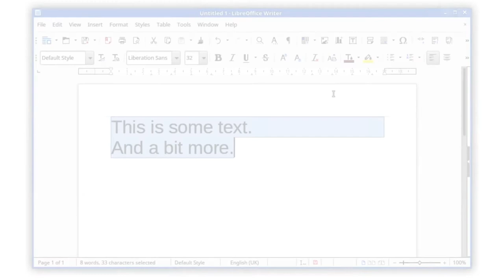LibreOffice 5.3 Writer